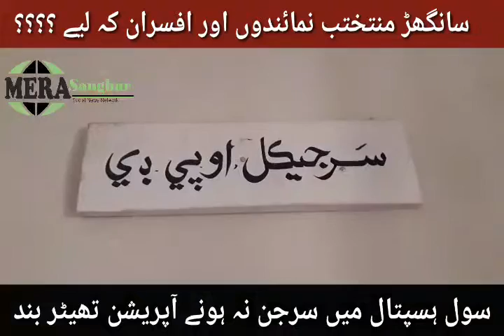Sanghar CIVAL Operation theatar close